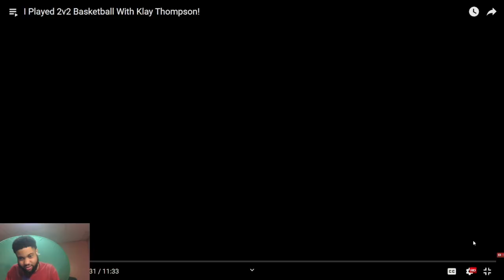ENCOURAGING & INSPIRATIONAL! Reacting To I Played 2v2 Basketball With Klay Thompson!